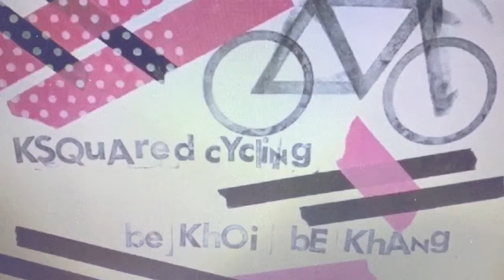Roval CLX50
my gear:
data management: Garmin 830
front camera: GoPro Session
rear camera/light combo: Cycliq Fly6
power management: Cyclops Powertap G3